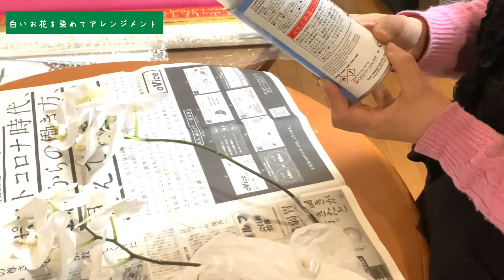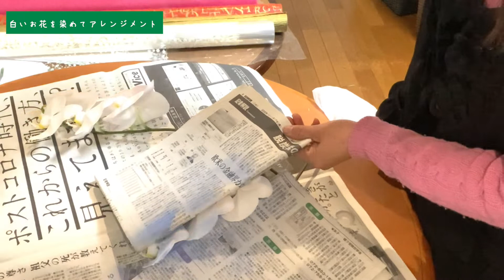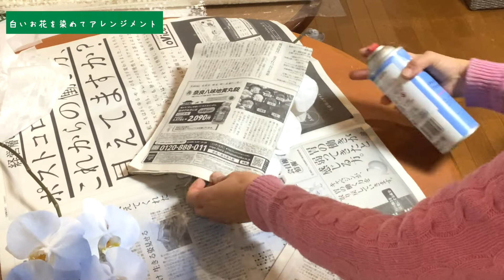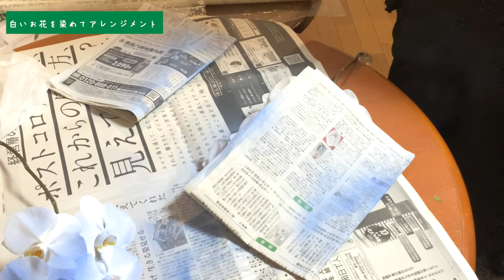【青いお花！？】白いお花をスプレーで青色に染めてからアレンジメントを作ってみました【胡蝶蘭】【バラ、ガーベラでも可能】【お花】【みどフラワー】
胡蝶蘭の花をスプレーで青色に染めてからアレンジメントを作ってみました。

青い色の胡蝶蘭は高価で少ないですが、染めてつくると簡単にできて素敵なアレンジに仕上がります。バラやガーベラだともっと簡単です。

▼目次
00:00 スプレーで染めます
02:30 もう一つ作ります
03:18 アレンジメントを作ります
04:33 明日を輝かせるしあわせの花

◆みどフラワーのプロフィール
長年、関西でお花の「教室」や「制作」を行っているフラワーサロンを運営。数々のお花に関する資格を取得。お花を通じて喜んでいただけることが私のしあわせです。
◆ホームページ
※クリック後に何か買ってもらえれば1～3%がチャンネルの収入となります。動画作成の活動費として使わせていただきます。